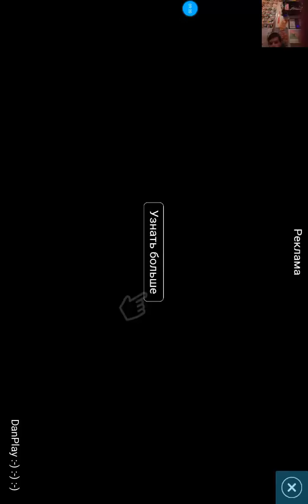ИГРА Гадкий Я: Minion Rush_УРОВЕНЬ 376_ДОМ ЭДУАРДО_3 ФРУКТА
ЭТО СУПЕР ИГРА !!! ИГРА МУЛЬТИК !!!